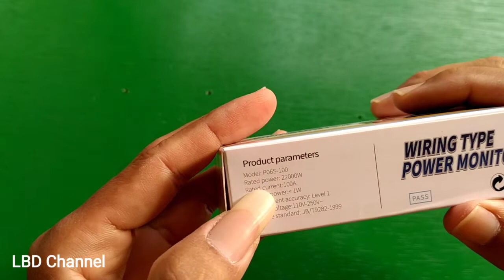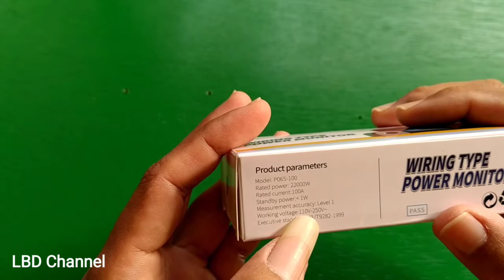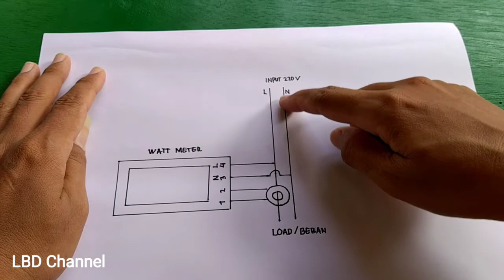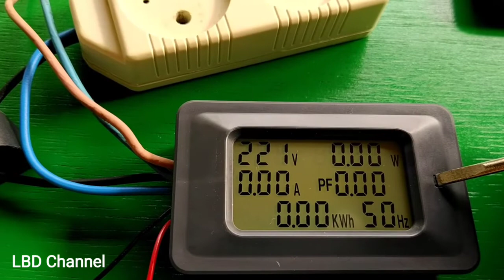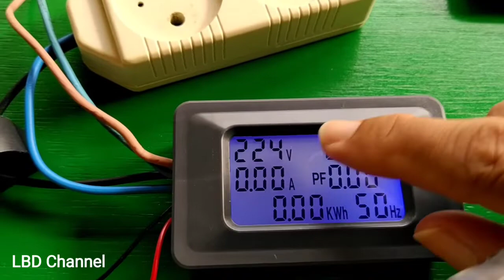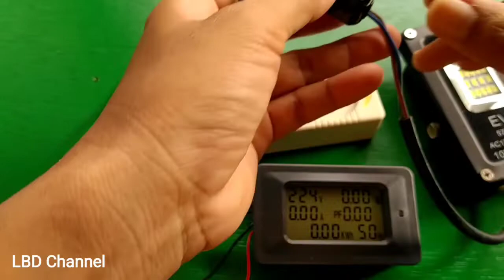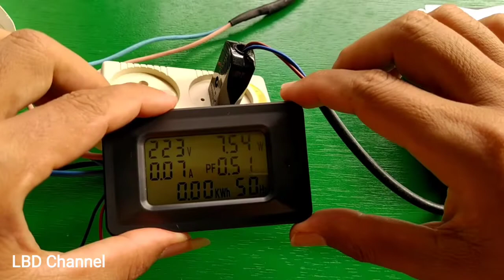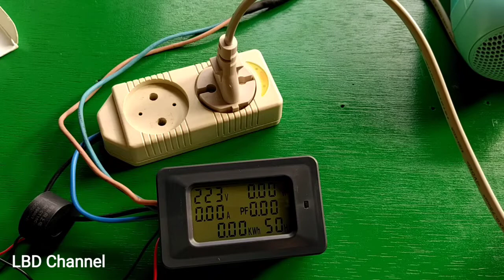Cara pasang dan setting watt meter digital 6 in 1 P06S 100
Cara pasang dan setting watt meter digital 6 in 1 P06S 100 saya coba jelaskan di video ini dengan tujuan agar bisa memberikan panduan buat teman - teman yang membutuhkan. Jika ada bagian yang terlewatkan dalam penjelasan di video ini teman - teman bisa tulis pertanyaannya di kolom komentar, nanti akan saya jawab satu per satu.

Cara pasang watt meter di panel surya akan saya bahas di video berikutnya yang saat ini sudah masuk di antrian upload video.
Cara setting watt meter cukup mudah, tinggal kita tekan dan tahan 5 detik tombol settingnya maka angkanya akan berkedip, setelah berkedip baru kita lepas lalu tekan berulang untuk menambah angkanya sesuai keinginan kita.

Terima kasih
Salam,
Baba